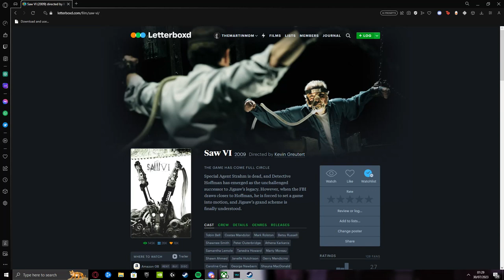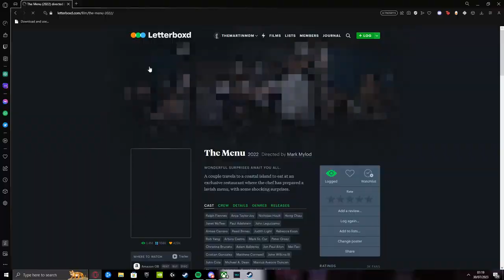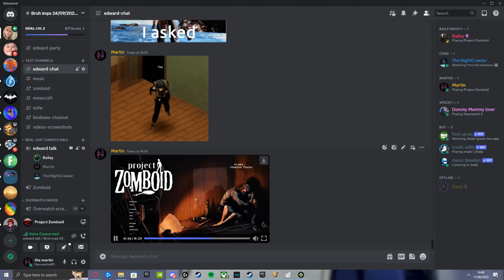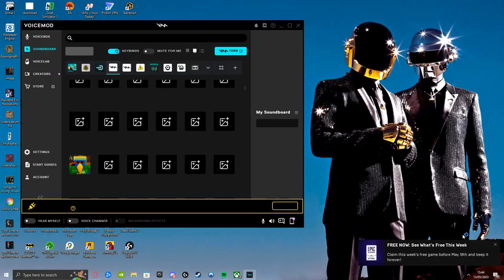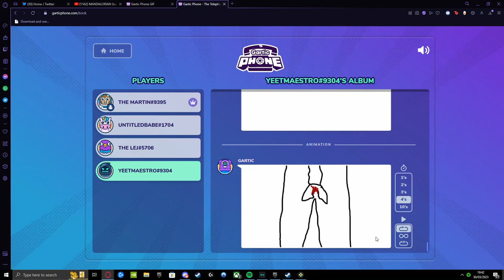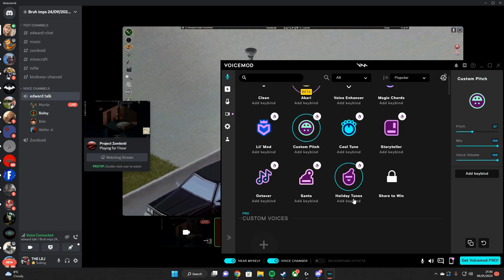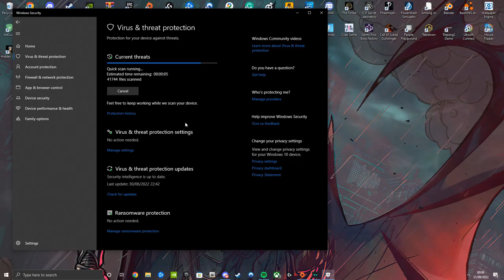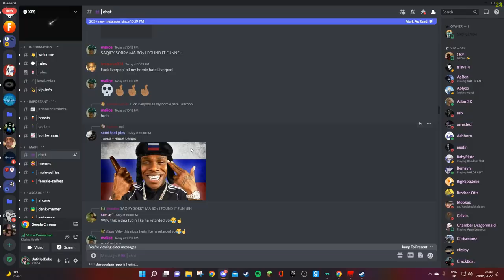Cymru Communion (Pt.1)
The Cymru Communion for the past 3 years